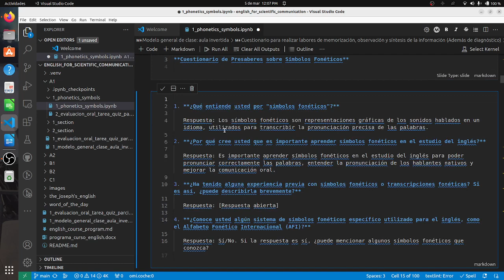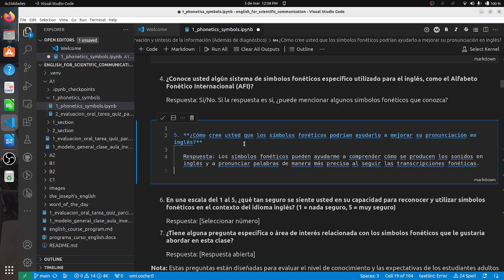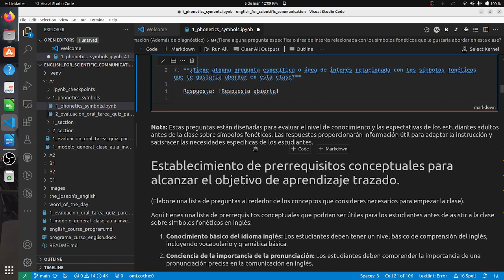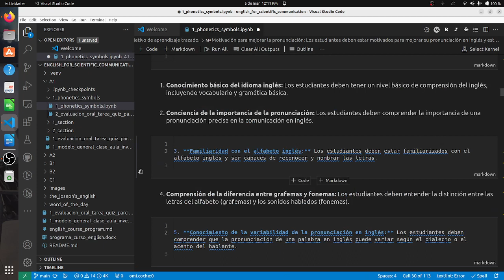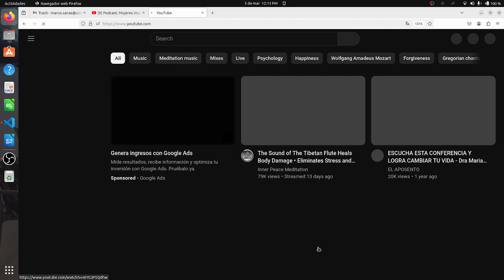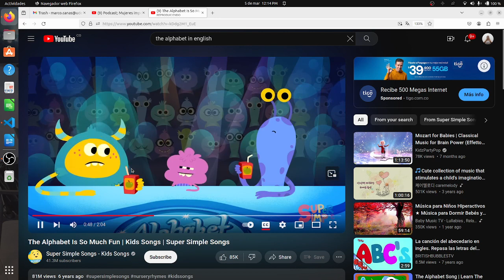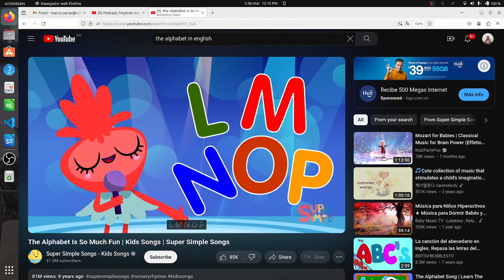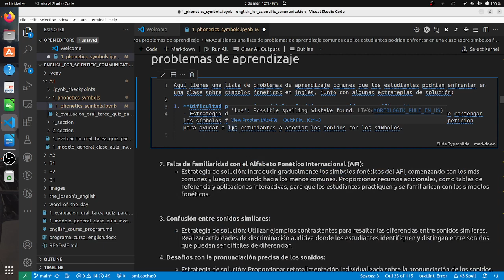The alphabet is so much fun